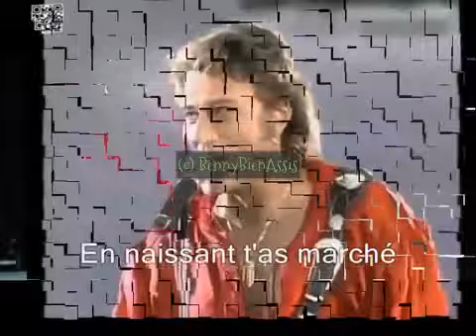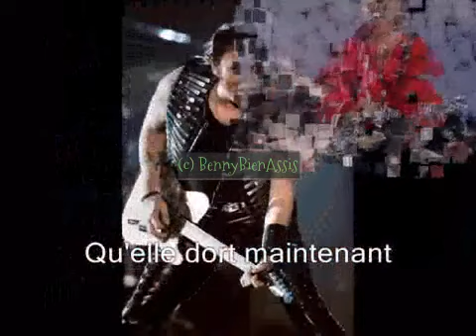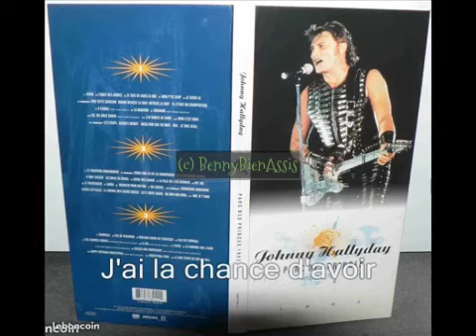V F C B J H 467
Johnny Hallyday   Hey Joe & ParolesVersion alternative